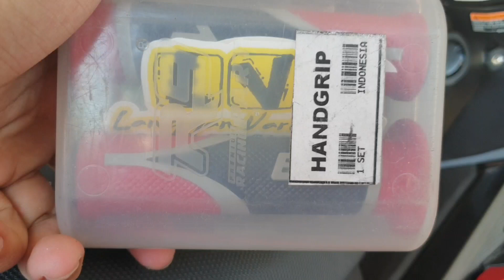Pasang tampungan Radiator (recervoir) model Dot Bayi dan Handgrip giveaway an di MX King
Masih seputar project Mx King 💯💯💯

Terimakasih 🙏🙏🙏